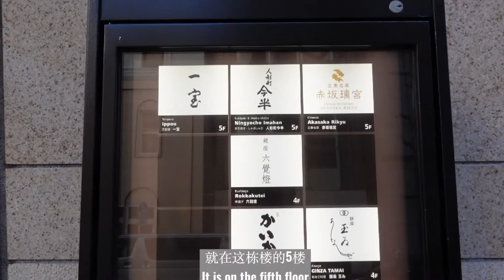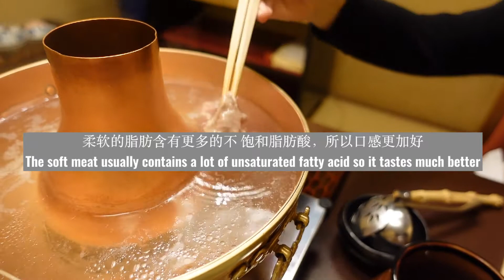Eating Diary in Tokyo|Imahan Sukiyaki in Ginza